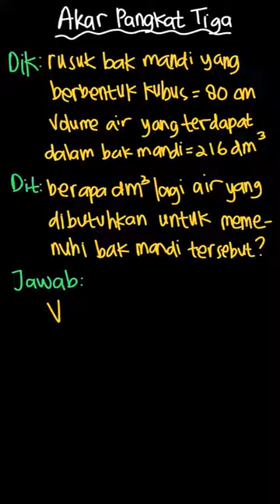Sebuah bak mandi kubus mempunyai rusuk ber... | Senang Belajar | Kelas 6 | 2 | Matematika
✅ Dalam video ini kita akan membahas: Sebuah bak mandi kubus mempunyai rusuk berukuruan 80 cm. Bak tersebut berisi air 216  \text{dm}^3 . Berapa dm3 lagi air yang dibutuhkan untuk memenuhi bak mandi tersebut?
Tema:
Kelas: 6
Mata Pelajaran: Matematika
Bab: 2
Buku: Senang Belajar Matematika 6 SD Kelas VI

👉 Buku yang telah tersedia:
{PLAYLIST_LINK}
Di mana kamu dapat menemukan kami?